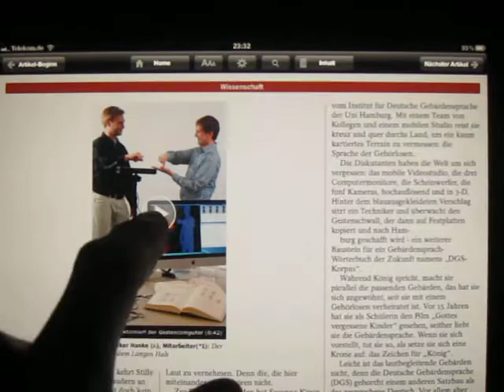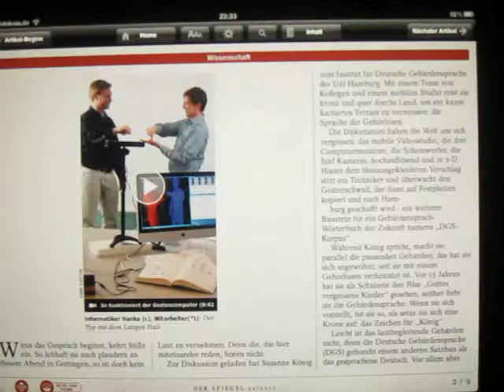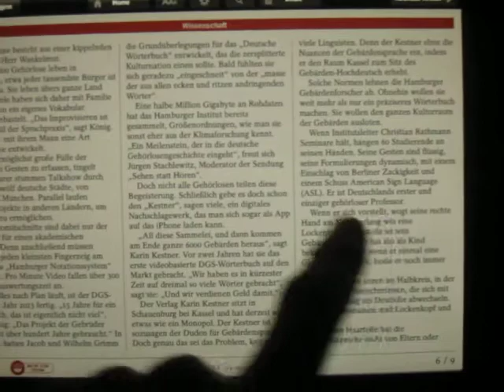2 Professor Haartolle iPad-Supplement.MOV